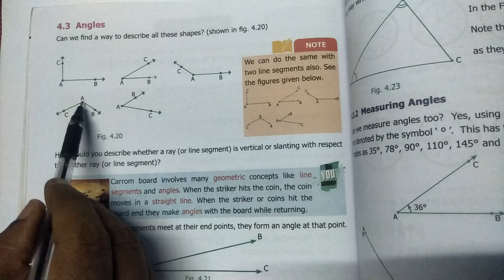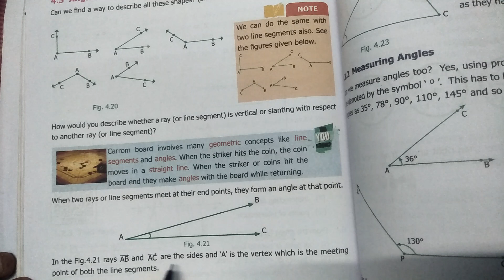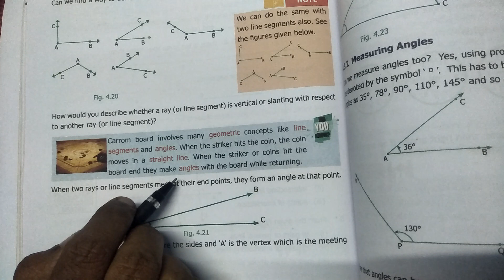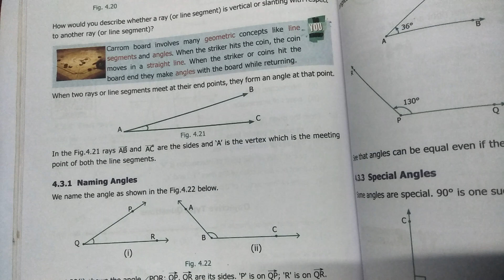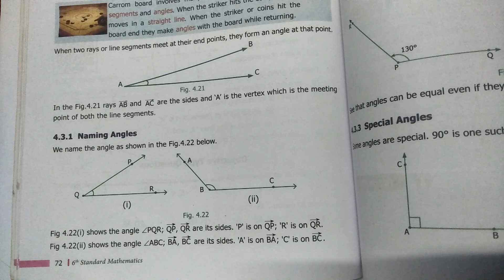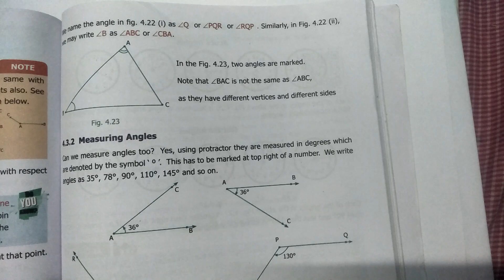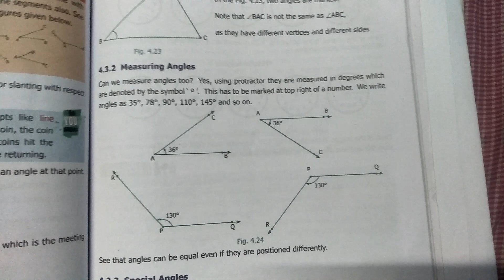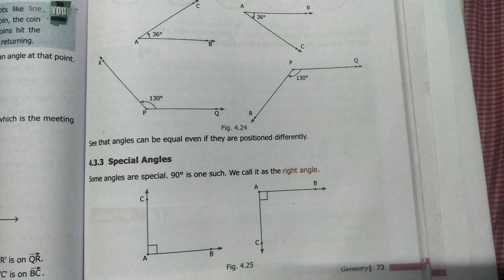6th Std Maths Chapter 4 Geometry Angle Introduction Part 1 | Tamil | English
CLASS 6 Maths Chapter 4 Geometry Angle Introduction Part 1 | TN